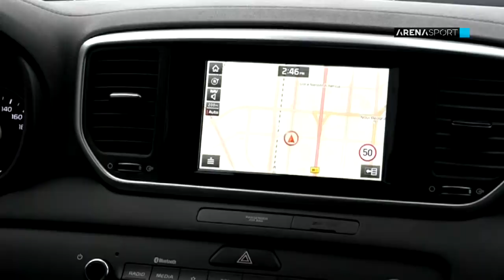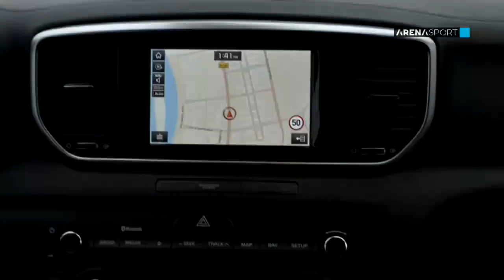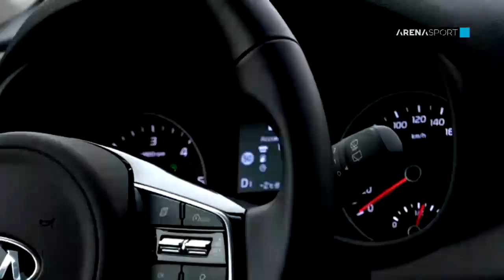TEME DO ARENE - Marko Gobeljić - epizoda 10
Emisija Teme do Arene - gost Marko Gobeljić  sa Jovanom Guzijan
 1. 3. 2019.